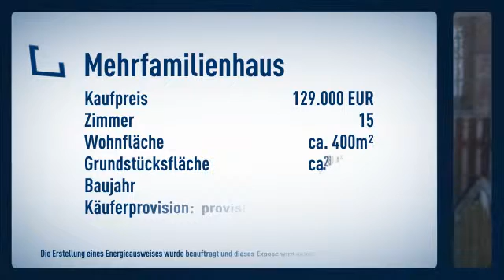Großes Wohn- und Geschäftshaus im Kurort Blieskastel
Objektnr.: FL374
Informationen zum Energieausweis:
Baujahr: 1780
Heizungstyp: Zentralheizung
wesentliche Energieträger: